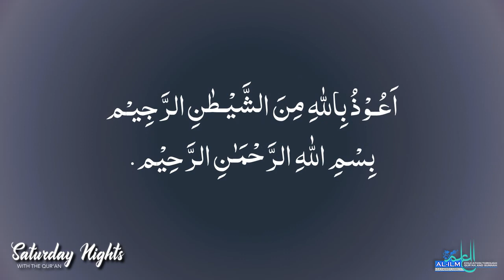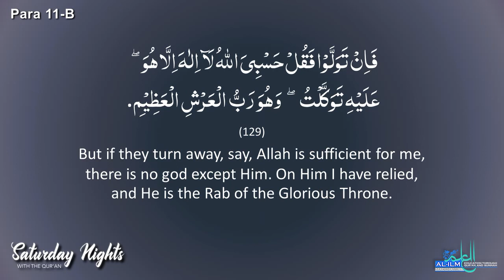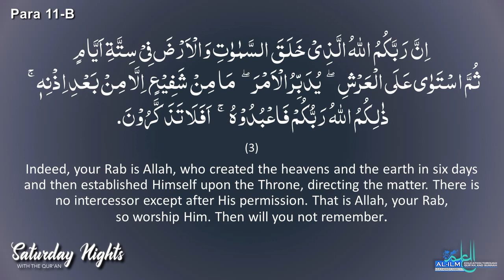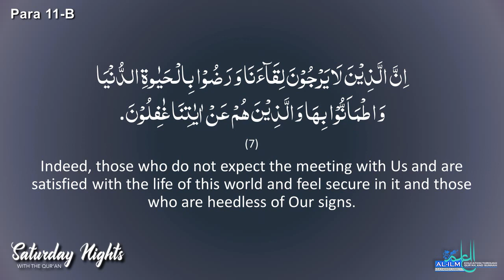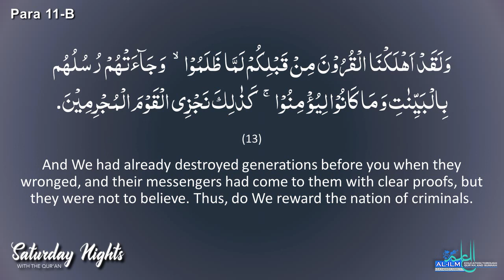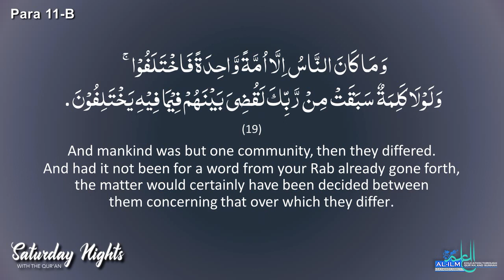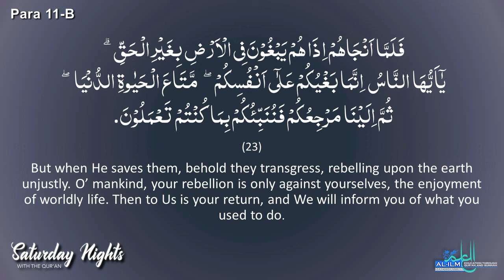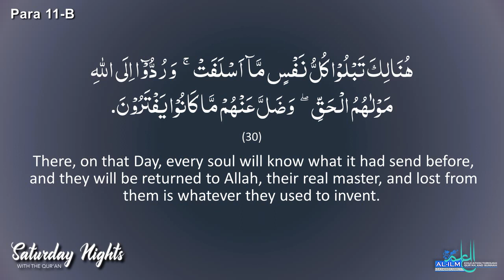Saturday Nights Para 11 B: Surah At-Tauba Ayah 124-129 & Surah Yunus Ayah 1-30 | August 28, 2021